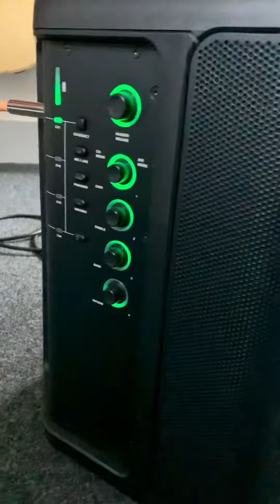Violão Cort CJ Retro + Caixa Ativa JBL EON One Compact 4 Canais 150w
Violonista: Arthur Noswitz

Fale com a Open!